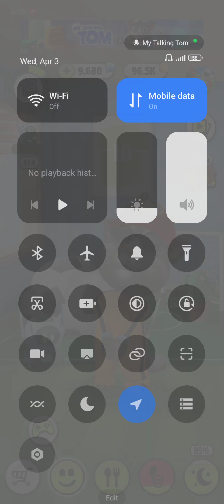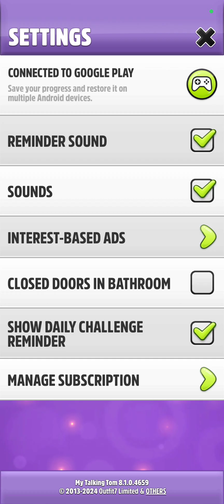My Talking Tom Part 3! OMG Tom eating Spicy Pepper!😍😁😍 Please like a video!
OMG Tom eating Spicy Pepper!😁😍😍 Please subscribe to my YouTube channel Wendy Life Studio Tube Channel Partner and Don't forget to click on thumb ups for more videos on YouTube Channel Partner!😊😍😍 Thank you so much fun, We love you!😊😍😍We promise you!😊😍